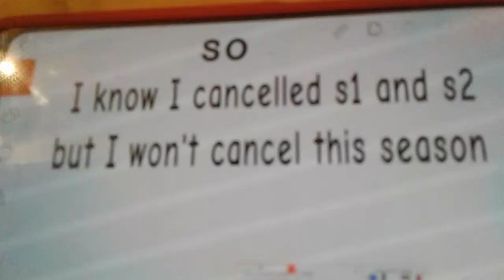Random character voting ultra signups